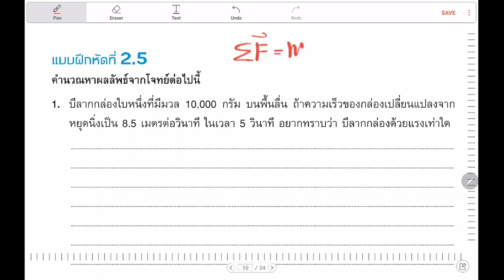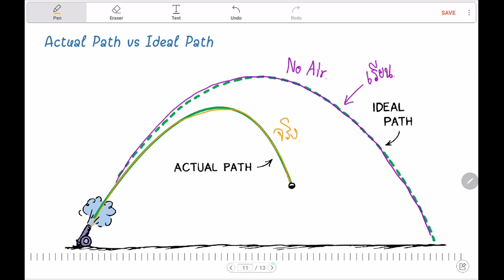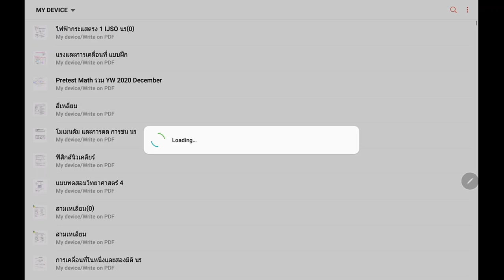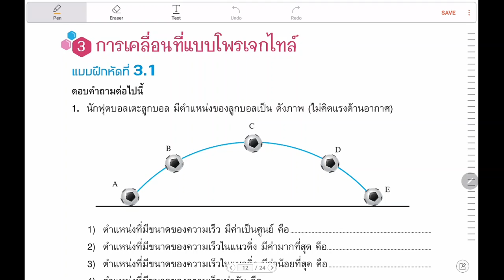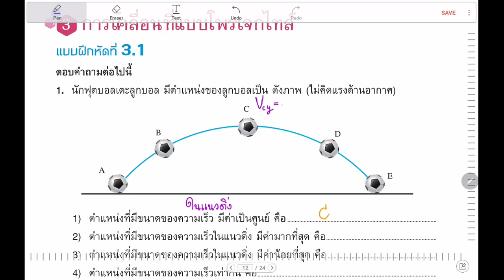ฺBasic Physics 4/6 (1)